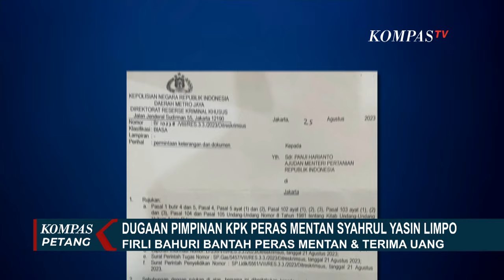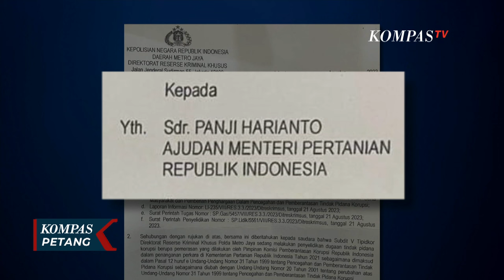Respons KPK soal Foto Firli Bahuri dan Syahrul Yasin Limpo yang Berbincang di Lapangan Bulu Tangkis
JAKARTA, KOMPAS.TV - Sehari sekembali dari Eropa, Menteri Pertanian Syahrul Yasin Limpo mendatangi Polda Metro Jaya.

Syahrul diperiksa untuk ketiga kalinya oleh penyelidik Ditreskrimsus Polda Metyro Jaya terkait dugaan pemerasan oleh pimpinan KPK.

Tanpa menyebut siapa pimpinan KPK yang dimaksud, Syahrul mengaku sudah menyampaikan semua hal yang ia ketahui terkait dugaan pemerasan itu.

Polisi menyebut dugaan pemerasan pimpinan KPK terhadap Menteri Pertanian Syahrul Yasin Limpo berawal dari pengaduan masyarakat 12 Agustus lalu.

Penyelidik kemudian mengumpulkan bahan keterangan dan berlanjut dengan menerbitkan surat perintah penyelidikan pada 21 Agustus.

Sejauh ini, 6 saksi telah diperiksa termasuk Syahrul Yasin Limpo.

Ditanya apakah pihak terlapor akan segera diperiksa Direktur Reskrimsus Polda Metro Jaya, Kombes Ade Safri Simanjuntak menjawab saat ini penyelidikan masih berlangsung.

Ketua KPK Firli Bahuri membantah pimpinan KPK memeras Menteri Pertanian Syahrul Yasin Limpo, terkait kasus korupsi yang tengah diusut KPK. Firli membantah menerima uang 1 miliar dollar Singapura dari Syahrul.

Dugaan pemerasan Menteri Pertanian oleh pimpinan KPK, riuh setelah beredar surat panggilan pemeriksaan ajudan dan sopir Syahrul Yasin Limpo.

Sebelumnya, telah beredar kabar lebih dulu Syahrul telah ditetapkan jadi tersangka di KPK, namun KPK tak kunjung memberi pengumuman resmi.

Baca Juga Soal Dugaan Pemerasan oleh KPK, Advokat Senior Todung Minta Presiden Jokowi Bentuk Tim Investigasi di